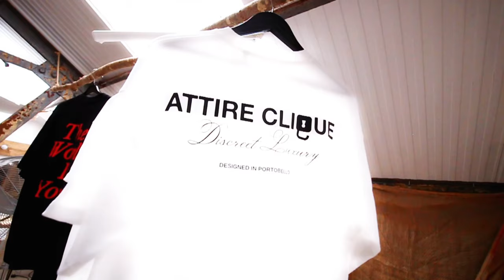Bobz Munny - Ice Cold (Music Video) | Mixtape Madness